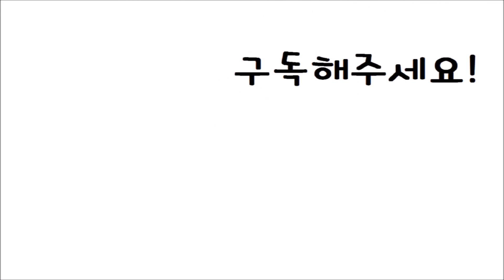[Nick샘] 자이언티(Zion.T)_꺼내먹어요_초보자를 위한 코드 강좌(Chords Tutorial)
You can take chord sheet at my blog.
악보는 블로그에서 검색하시면 됩니다.

본 영상은 레슨생들을 위해서 쉬운 버전으로 제작되었습니다.

자신이 원하는 곡으로
쉽고, 재미있고, 친근하게, 곁에 있는
Nick샘 기타&우쿨렐레 입니다.

질문이 있으시면 댓글로 달아주세요^^